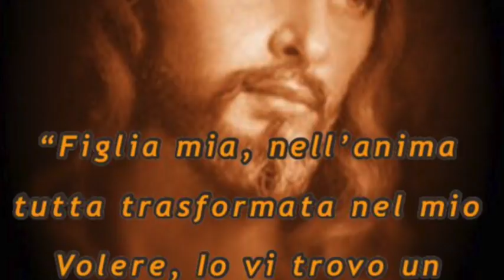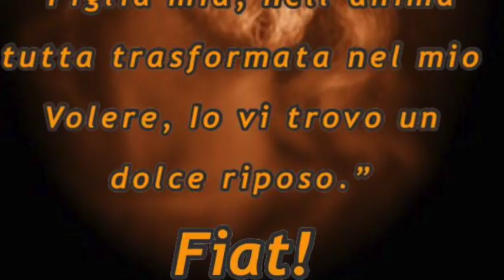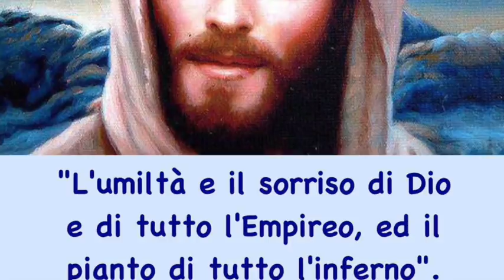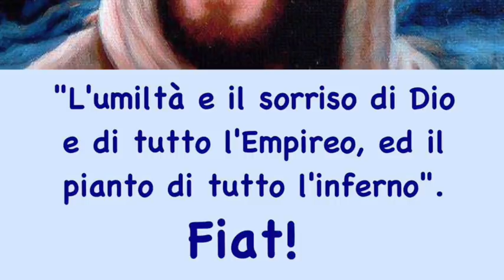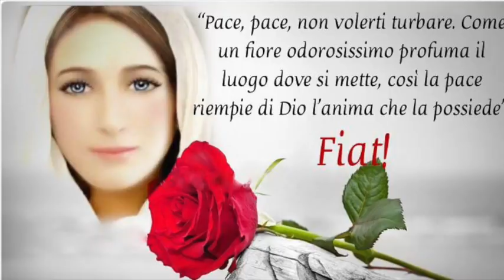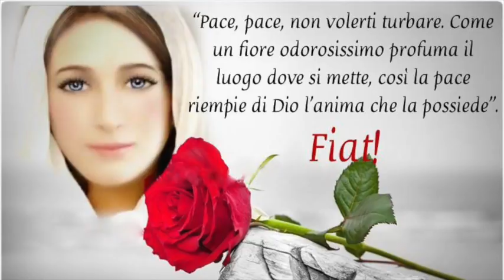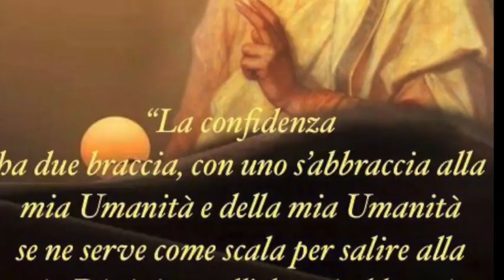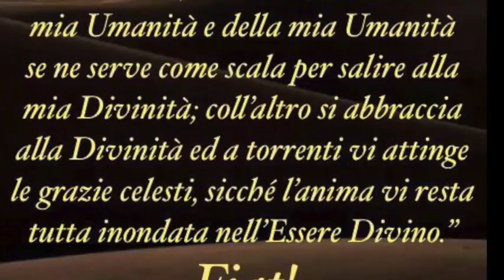Il cammino di uniformazione ai Divini Voleri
Gesù le spiega cosa significa non riconoscersi più se non in Lui, non ricordarsi più di se stessi ma di Lui e come questo porta alla dimenticanza e rinnegamento di se stessi i cui frutti sono l'uniformità al Divin Volere e condizioni imprescindibili per entrare nel Regno della Divina Volontà. Libro di cielo volume 3, capitolo 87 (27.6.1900), 27 Febbraio 2018